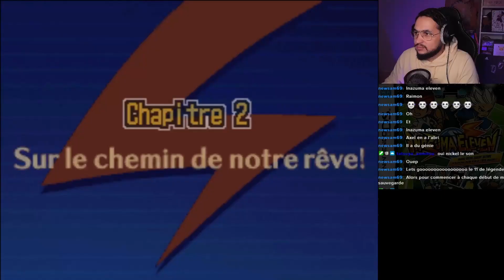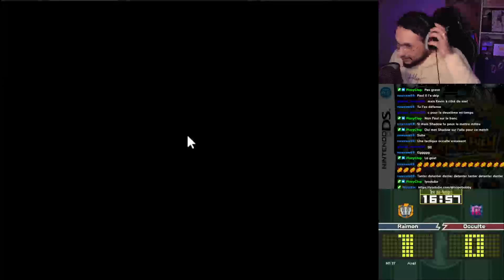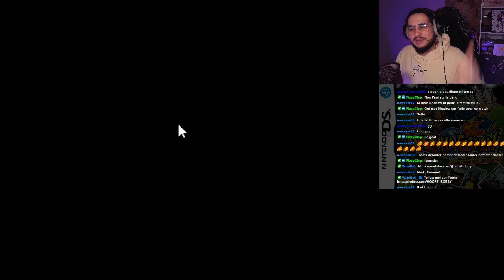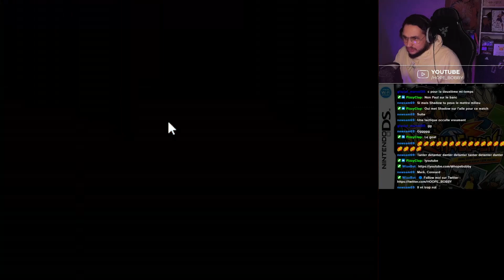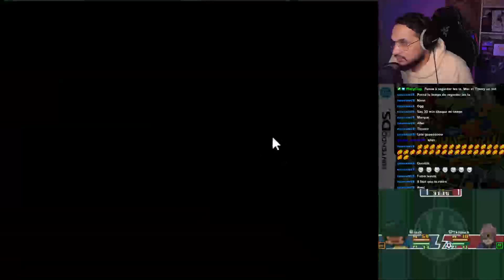LET'S PLAY #02 CE MATCH MA RENDU COMPLETEMENT FOU VS OCULTE | INAZUMA ELEVEN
♦️ʀᴇꜱᴇᴀᴜx ꜱᴏᴄɪᴀᴜx♦️
🟣ᴛᴡɪᴛᴄʜ : ʜᴛᴛᴘꜱ://ᴡᴡᴡ.ᴛᴡɪᴛᴄʜ.ᴛᴠ/ʜᴏᴘᴇʙᴏʙʙʏ

🔵ᴛᴡɪᴛᴛᴇʀ : ʜᴛᴛᴘꜱ://ᴛᴡɪᴛᴛᴇʀ.ᴄᴏᴍ/ʜᴏᴏᴘᴇ_ʙᴏʙʙʏ

🤖ᴅɪꜱᴄᴏʀᴅ : ʜᴛᴛᴘꜱ://ᴅɪꜱᴄᴏʀᴅ.ɢɢ/ʏxʏꜰᴜ7Qᴇᴅᴇ

🎥ᴛɪᴋᴛᴏᴋ : ʜᴏᴘᴇʙᴏʙʙʏʏᴛ